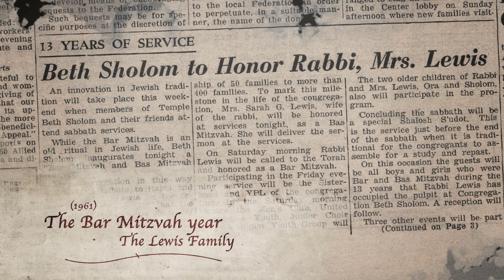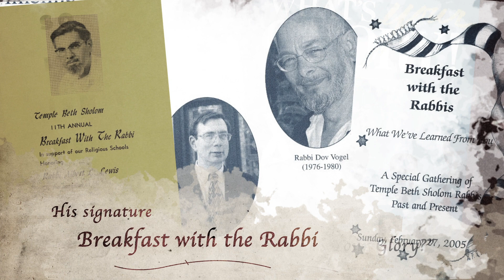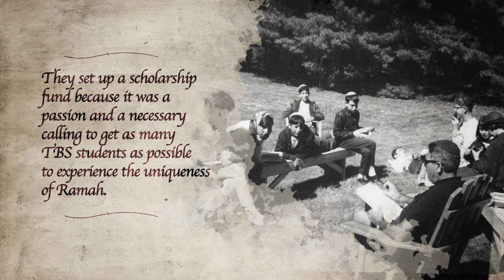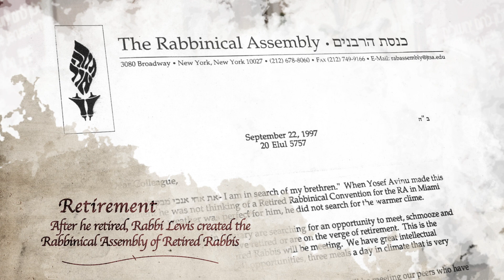Rabbi Albert and Sarah Lewis Religious School Rededication #2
Rabbi Albert and Sarah Lewis blessed our TBS family with their love, guidance, and insight for more than 60 years. Today we marked Rabbi Lewis’s 10th Yahrtzeit with a morning of learning around one of his favorite texts, Pirke Avot.

We gathered to study with our rabbis and teachers including a keynote address by Rabbi Bill Lebeau, a musical presentation by Al's chorAl, and video tributes to Rabbi and Sarah Lewis. After participating in the religious school rededication program in the sanctuary, our Rabbi Albert and Sarah Lewis Religious School students continued their morning of study by also studying Pirke Avot in their classes.

We cherish the memories we have of Rabbi and Sarah Lewis, and their legacy lives on in our TBS family.